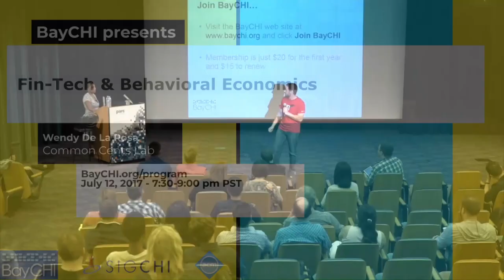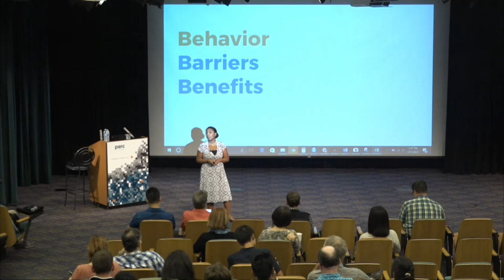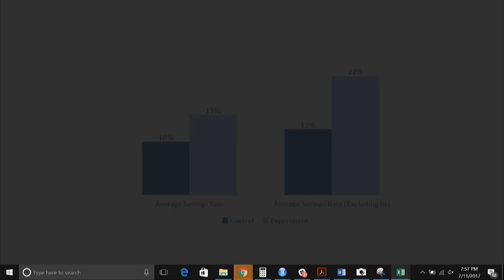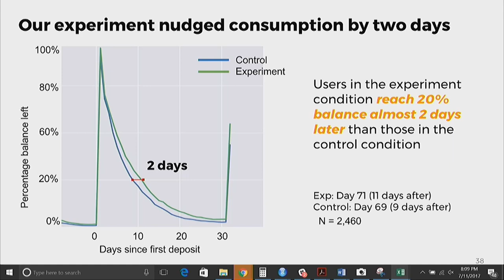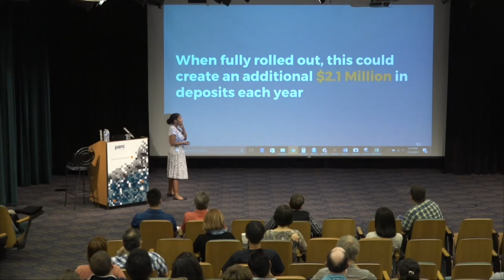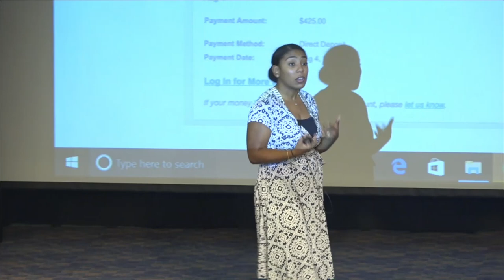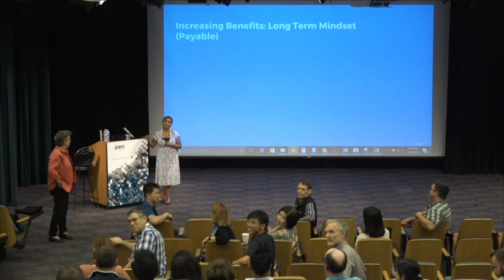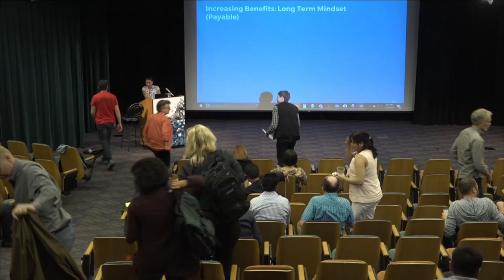Fin-Tech & Behavioral Economics: Wendy De La Rosa, BayChi program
Common Cents Lab brings insights from Behavioral Economics to those populations who aren't currently being served by existing financial institutions. Dan Ariely's research lab at Duke spun out this effort to work with startups that aim to help people deal with the challenges of setting up a savings account, paying down debts, and managing their money for their own best interests. The lab focuses on the Three Bs:

Identify the Key Behavior
Remove Barriers
Amplify Benefits